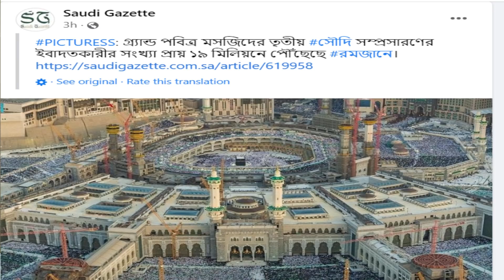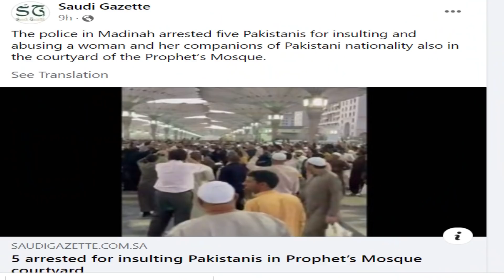আজকের ৩ টি তাজা খবর,৫ জন আটক সহ আরো সংবাদ